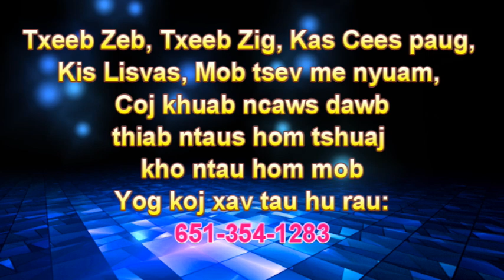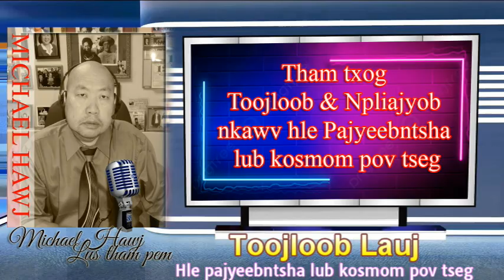Toojloob Lauj hle Pajyeebntsha lub kos mom pov tseg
Toojloob hle Pajyeebntsha lub kos mom hle pov tseg hauv thoob khib nyiab